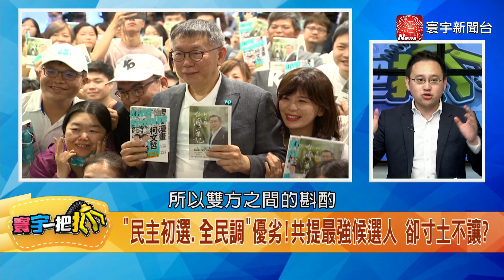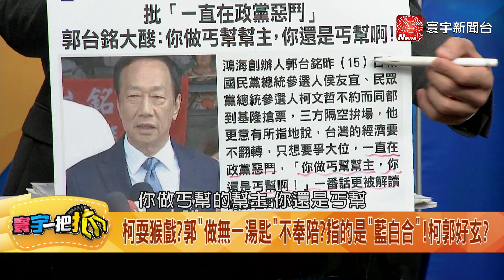柯醜話說盡！藍白還有二次會？ 楊寶楨：還有機會！機率剩... 20231016【寰宇一把抓】P2｜@catchyoureye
"最強候選人"難產!"金柯遇綠"他先翻臉?怎談下去?
藍白合"聘禮"喬不攏?全民調or民主初選 柯玩零和?
"本來答應周二要談"...今翻臉要藍"補考"?柯姿態?
"不當正!就分手?不照我意!就翻桌?"柯變傲嬌小姐?
成人之美演變分手擂台?藍堆疊善意vs.柯虛情假意?
柯"這不是全民調!"大鬧藍白合?金"翻臉說"!過分嗎?
藍白會變鴻門宴?柯批金"別有用心"!不能提意見?鴨霸?
柯關閉會談大門?昔稱民調可買.今堅全民調!性格大變?
玄!堆疊善意遭柯以拖待變?金鬆口:再拖下去沒把握...
"民主初選.全民調"優劣!共提最強候選人 卻寸土不讓?
全民調怕外部干擾.灌票!此路不通也拒民主初選?能說服?
柯拋民調+辯論!藍提民主初選!二次會討論?柯已讀不回!
金小刀果然深算?看破柯假意"藍白合"?逼"翻臉"現出原形?
金小刀出鞘破解非綠方程式?助侯拿回主導權?蠶食柯量能?
對郭祭邊緣化戰術."不打柯"令箭收服反對聲!"金"算盤!
藍白過招第一回!"金柯"高下立判?再拋橄欖枝vs.翻臉不認!
柯轟金"故意"提民主初選!吳子嘉爆"柯在玩把戲"!啥!
金故意刁難到柯藉故使性子?吳:柯操作戰鬥藍與朱的矛盾
懷鬼胎?柯"使性子"葫蘆裡賣啥藥?撥亂朱韓矛盾找談判點?
柯專訪"我當正.藍推副.拉郭合" 郭不領情"做無一湯匙"?
藍白合冒"民主初選"!郭"講甲規畚箕做無一湯匙" K誰?
又再訂規則?柯喊"要拉郭任要角" 郭回"做無一湯匙" 解讀?
柯耍猴戲?郭"做無一湯匙"不奉陪?指的是"藍白合"!柯郭好玄?
"玩民主初選至少2億!"郭辦財大氣粗發言?酸國民黨米缸沒糧?
酸葡萄心理?氣藍白合沒揪?郭不屑?"做丐幫幫主還是丐幫阿"
郭心理素質失控?批政黨惡鬥喻"丐幫幫主".看初選酸"太深奧"